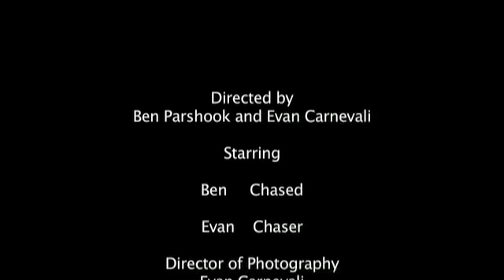Conflicts and Confrontations II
The sequel of the prequel for C A C 1. Evan comes back for revenge after Ben shot him...